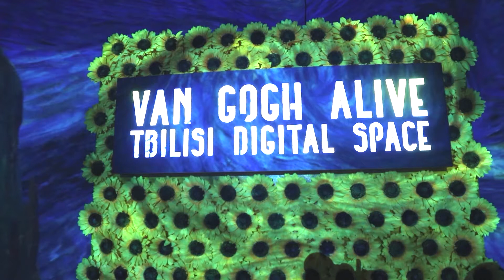Van Gogh Alive - Tbilisi Digital Exhibition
@Tbilisi Digital Space Starts Mar 30